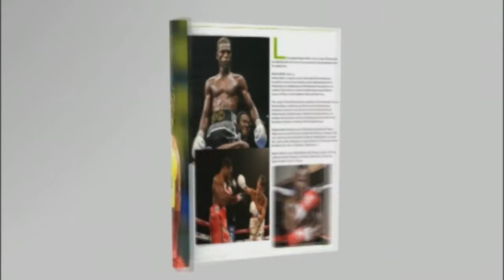2020 Man Ghana Championship;Countdown on gbcnews sports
The biggest and most respected bodybuilding championship in Ghana, the "Man Ghana" contest has been fixed for November 7, 2020 at the Osu Presby Hall in Accra. On GBCNEWS Sports program "the page" the countdown was on. Micheal Rico and President Abdul Haye Yartey were my guests. The championship will be live of GTV Sports +